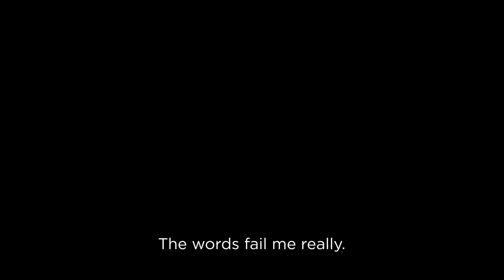It was tomorrow - Extract - What's possible?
Production: The University of Manchester
Director: Alexandra D'Onofrio  |  Animation facilitator: Francesca Cogni  |  video editing: Antonio Augugliaro  |  soundtrack: Dissòi Lógoi
with: Mahmoud Hemida, Ali Henish, Mohammed Khamis

Ali, Mahmoud and Mohamed are three Egyptian men who lived in Italy without documents for almost ten years. Suddenly thanks to an amnesty they finally manage to legalise their status and their future is re-inhabited by possibilities. As part of their need to rediscover their dreams and hopes they decide to take the journey back to the first places of arrival, when they disembarked from the boats that had brought them as teenagers to Italy after crossing the Mediterranean. The film follows them back to the emblematic places of the past, where memories are intertwined with fantasies about what could be, or could have been, their possible new life. Collaborative documentary filmmaking is accompanied by creative narrative processes such as theatre, storytelling, photography and participatory animation.